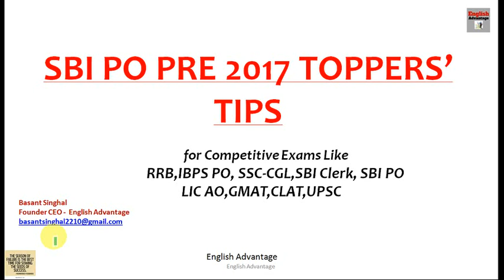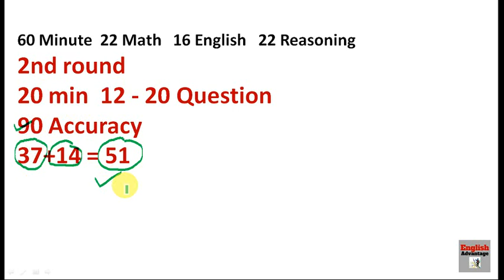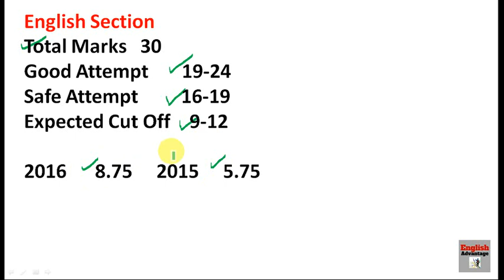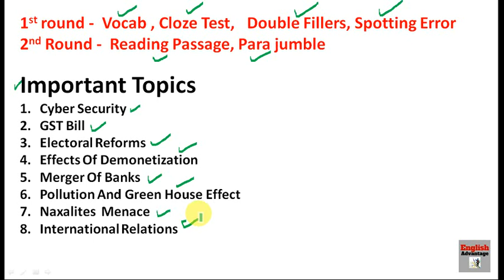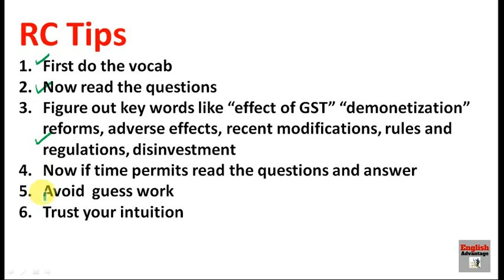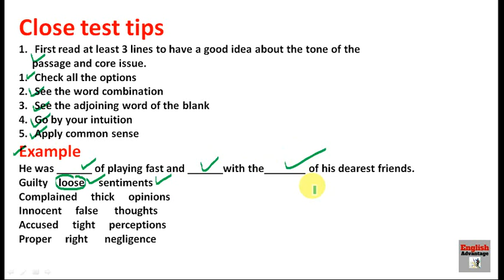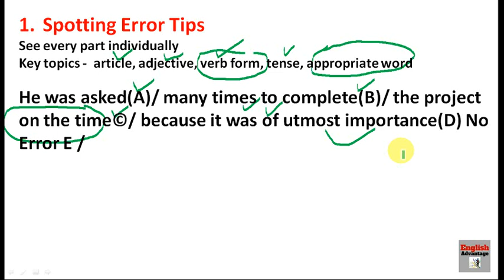SBIPO 2017 PRE ऐसे निकाले | डर के आगे जीत है | toppers’ tips | in Hindi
Hello Aspirants!!

WhatsApp -    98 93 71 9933